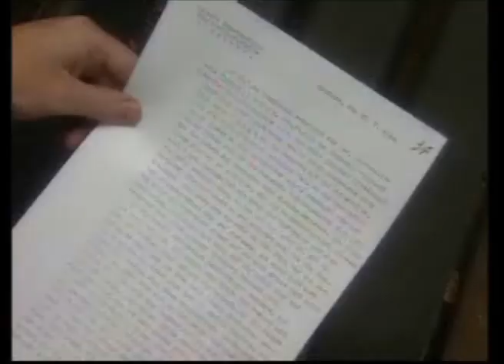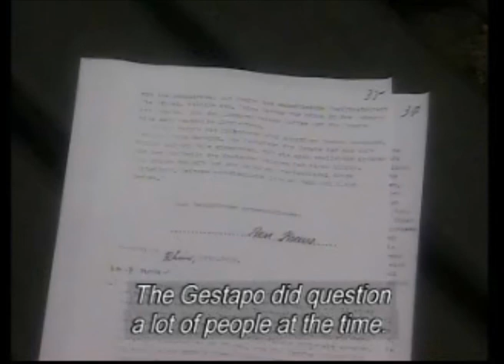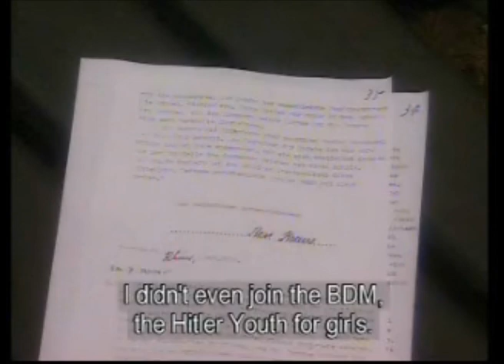Denunciation - Oral History - Nazis Warning from History